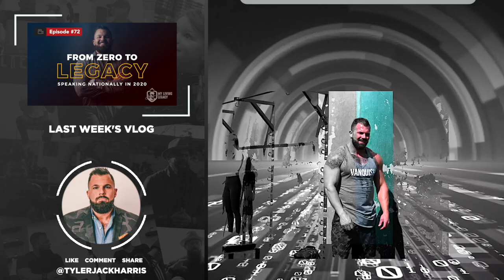GirlDad | My Living Legacy | Ep. 73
A daughter is a gift of love. I'm not sure I ever fully understood what love was until I met you. I am a better man- stronger, more compassionate, and truly happy because of you. I love you, Arden.